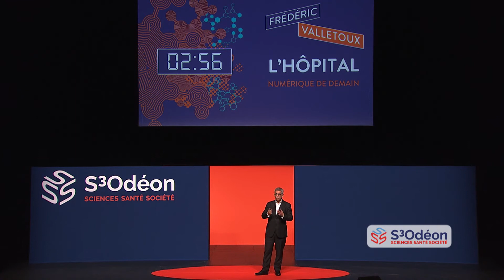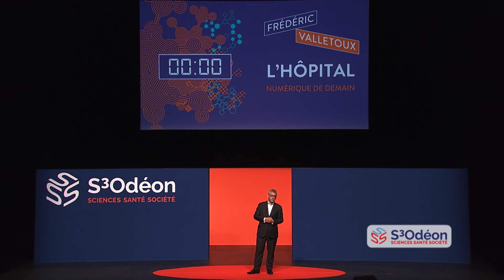L’hôpital numérique de demain - FREDERIC VALLETOUX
Alors que les technologies de l’Information et de la communication ont envahi notre société, quels sont les enjeux de cette révolution numérique pour l’hôpital de demain ?
Pour le Président de la Fédération Hospitalière de France FRÉDÉRIC VALLETOUX, nul doute que cette évolution sera bénéfique, que ce soit pour la pratique médicale ou pour la gestion de l’hôpital.
Mais concrètement, qu’est-ce que sera un hôpital intelligent et numérique ?

Retrouvez ici le résumé de cette intervention:

C'est chose connue : les Français se plaignent de leur système de santé mais celui-ci nous est envié. Il offre à tous quel que soit son milieu social, la possibilité d'être pris en charge de la même manière. "C'est la grandeur de l'hôpital" constate Frédéric Valletoux, directeur de la FHF. Dans le même temps, l'hôpital se voit contraint de tous côtés : on lui demande d'innover sur le plan managérial, technologique, tout en le maintenant sous pression budgétaire. Quadrature du cercle.
Et voilà maintenant que "l'arrivée du numérique, de l'e-santé, vient perturber toute une organisation dont on connaît les lourdeurs et les pesanteurs". Le saviez-vous ? Les hôpitaux sont avec les centrales nucléaires les systèmes organisationnels les plus complexes !
La mutation pourra-t-elle se faire ? L'e-santé rendra-t-elle les circuits plus fluides entre la ville et l'hôpital ? Entre le patient et les équipes soignantes ? Entre les différentes spécialités ? Cette e-santé ouvre de formidables perspectives comme les traitements personnalisés permettant de trouver le médicament le plus adapté au patient, avec le moins d'effets secondaires.
Alors comment réussir cette transformation ?
- faire tomber les barrières entre la médecine de ville et l'hôpital.
- éviter les actes inutiles. 30 % des actes prescrits en hospitaliers sont inutiles, soit parce qu'ils sont redondants (les mêmes examens ont déjà été faits en ville) soit parce qu'ils ne servent pas à grand-chose sur le plan du diagnostic ou du suivi.
- répondre aux besoins du territoire. "Dans certaines régions la fréquence du diabète est plus élevée, dans d'autres l'alcoolisme est un problème… L'e-santé permettra aux territoires d'avoir accès aux spécialistes adaptés."
Et surtout : l'hôpital de demain sera plus ouvert sur l'extérieur, plus intégratif. "Il doit garder sa dimension humaine qui fait sa force et sa spécificité."